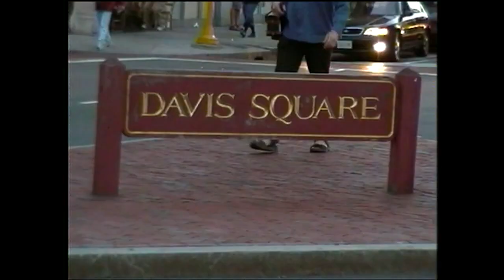Tommy McCarthy, Louise Costello, Peter Molloy | The Burren Irish Pub, Boston | Geantraí 2003 |TG4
The Burren Irish Pub, Boston 2003 : Tommy McCarthy (fiddle), Louise Costello (accordion), Peter Molloy (flute) & Fabian Joyce (guitar) with a set of jigs : The Battering Ram (0:00), The Geese in the Bog (1:29) & The Pipe on the Hob (2:29), in a recording made for the Geantraí music series on TG4 in 2003.

Muintir an tí, Tommy McCarthy agus Louise Costello le Peter Molloy ar an fheadóig mhór (mac Matt Molloy), le tionlacan uaidh Fabian Joyce ar giotár, ins an teach mór ceoil a bhfuil clú agus cáil air ar fud na cruinne ó thaobh ceoil gaelach de, An Bhoireann, i mBostún i 2003.

Tá Geantraí ar fáil ar Sheinnteoir TG4 anois, am ar bith ar fud na cruinne / More episodes of Geantraí are available on the TG4 Player now - watch anytime, anywhere in the world 🎶🌎➡️